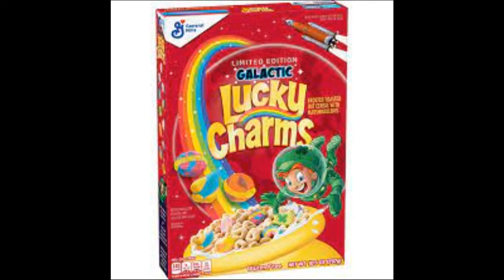LuckyCharms Experience 2021 HvH